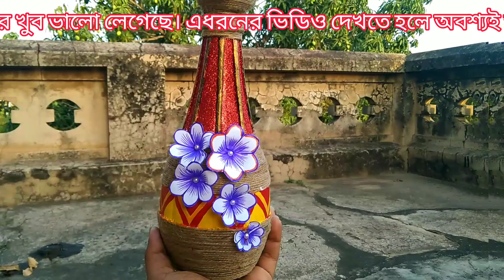DIY Plastic Bottle Flowervas Making At Home || reuse plastic bottle craft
Hello my YouTube friends today I am making a beautiful flower vase with diy plastic bottle.. make for very easy process.. please watch full video and subscribe my channel..  my YouTube channel name- different life..